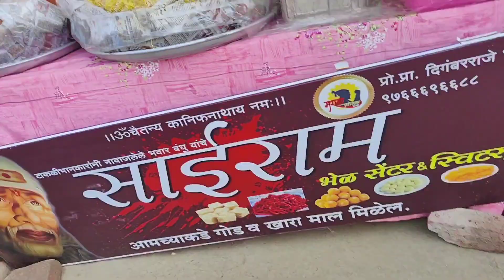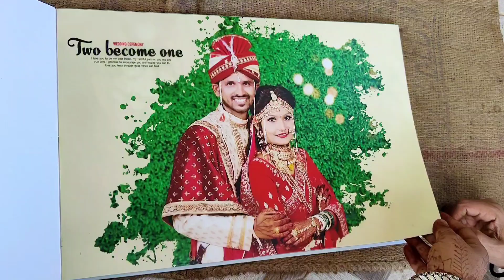part-1/घोगरगाव /ही नाती इतकी उलगडलेली आहेत / जणू शेता मध्ये हीरोइन च आल्या 😅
family vlogger